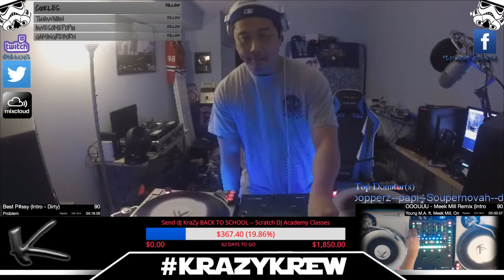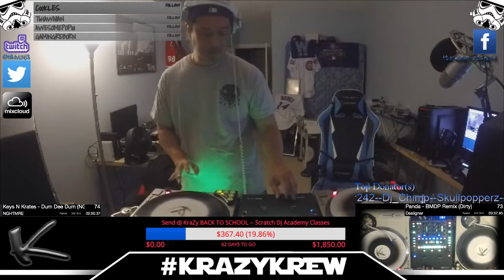TACO TUESDAY Sample 1/31 (Part 3)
Just a little sample playing in TACO TUESDAY 1/31